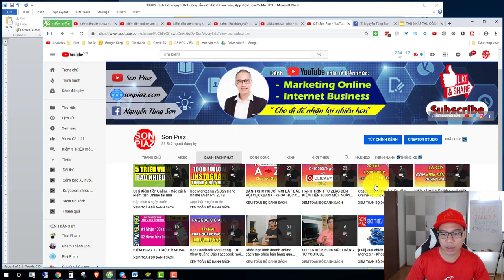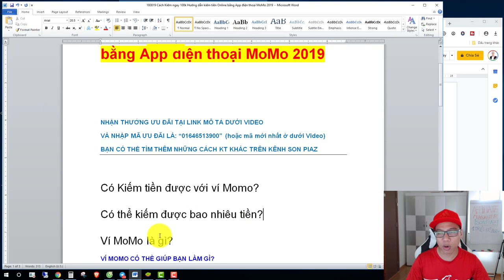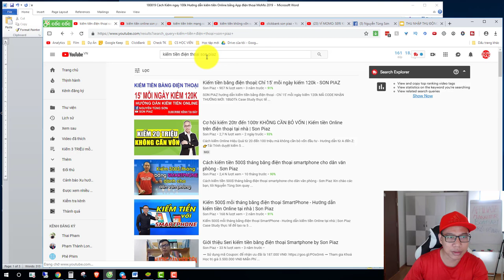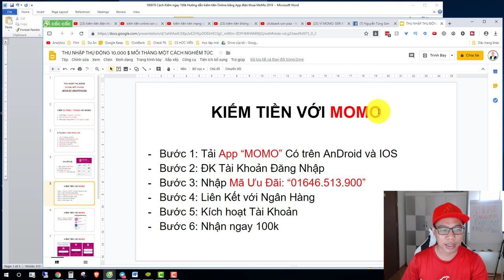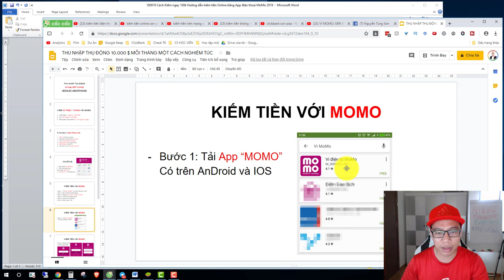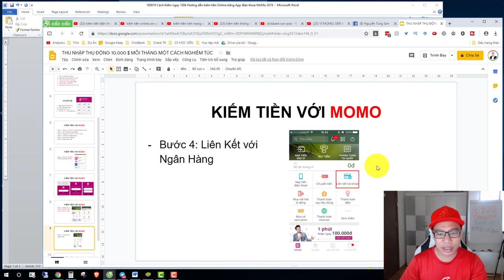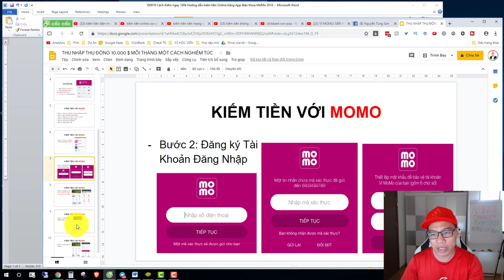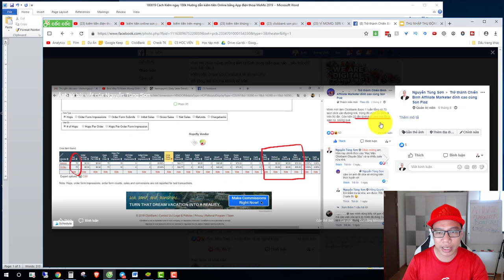Cách Kiếm ngay 100k cùng MoMo - Hướng dẫn kiếm tiền Online bằng App điện thoại MoMo MỚI NHẤT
Kiếm 20 triệu mỗi tháng bằng Ứng dụng điện thoại Momo mới nhất
✅NHẬP MÃ ƯU ĐÃI LÀ: “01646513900” để được tặng 100k